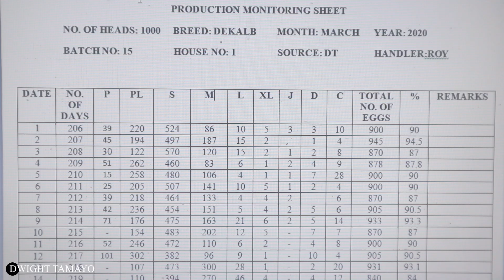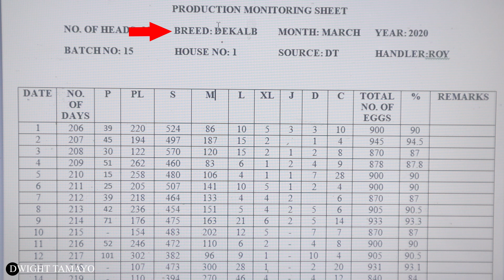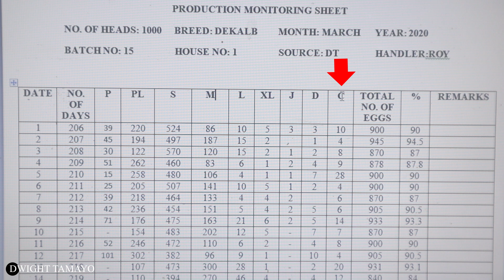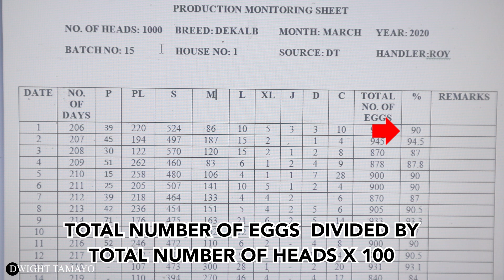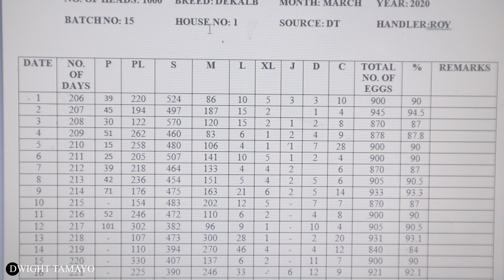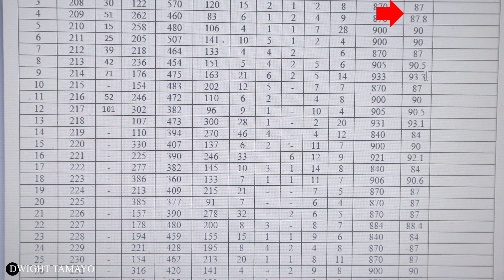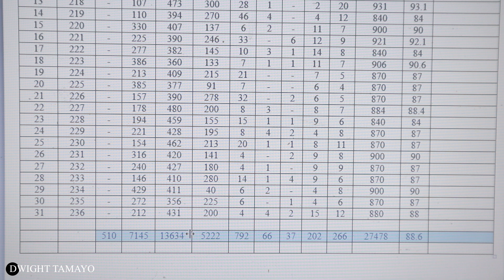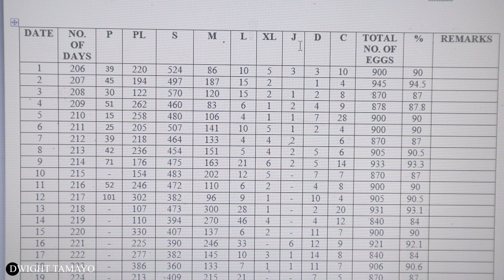LAYER POULTRY PRODUCTION MONITORING SHEET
Importante na ma-monitor natin ang mga nahaharvest nating mga itlog para malaman natin ang actual performance ng ating mga manok.

           DT ating mga manok.